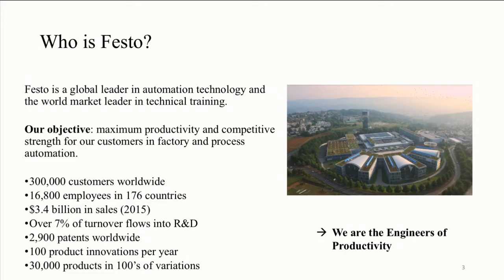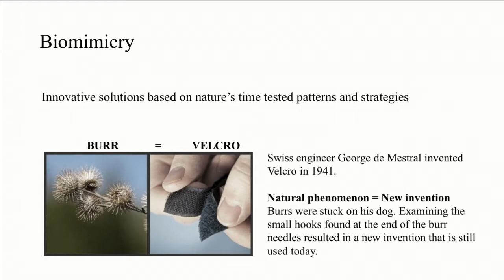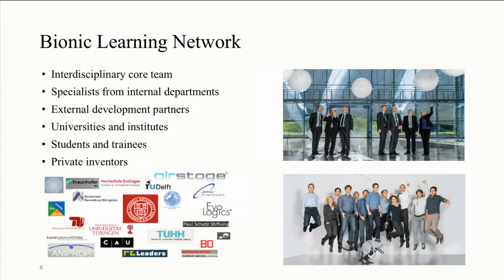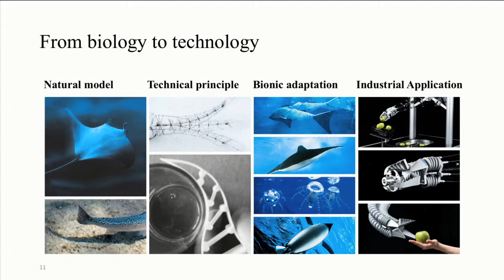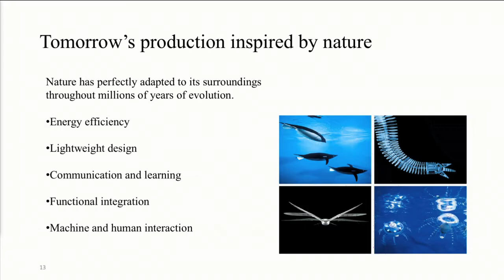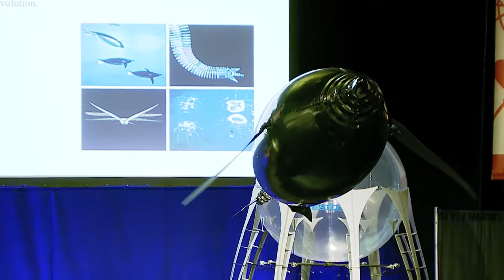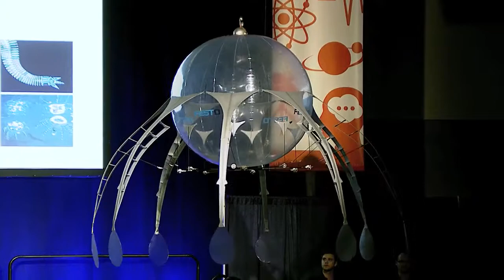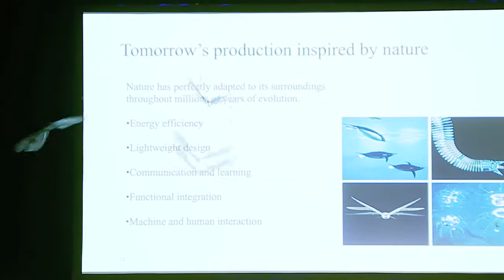Festo Corporation, Andrea Ziomek – Technology Inspired by Nature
Delve into the amazing world of bio-inspired innovation with this global leader as it demonstrates how it's changing the world of manufacturing with technology inspired by the penguin, jellyfish and other wonders of nature!